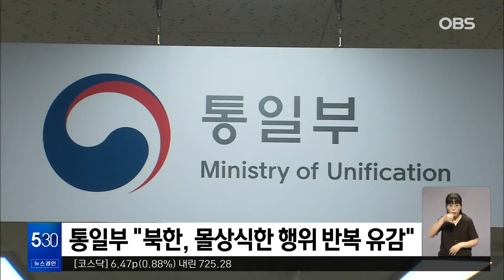北 대남 쓰레기 풍선 부양에 통일부 "몰상식한 행위 반복 유감"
정부가 북한 쓰레기 풍선에 대해 다시 한번 유감이라고 밝혔습니다.

통일부 당국자는 "북한이 수해로 피해가 심각한 상황에도 몰상식하고 저급한 행위를 반복한 것에 대해 유감스럽게 생각한다"고 말했습니다.

우리 민간단체의 전단을 쓰레기 풍선 도발의 명분으로 삼고 있지만 민간의 정보 전달을 위한 자발적 행위가 결코 북한 당국이 자행하는 도발의 명분이 될 수 없다고 강조했습니다.

북한은 지난 5월 말부터 남측의 대북 전단 살포에 반발하며 남측으로 쓰레기 풍선을 보내고 있습니다.